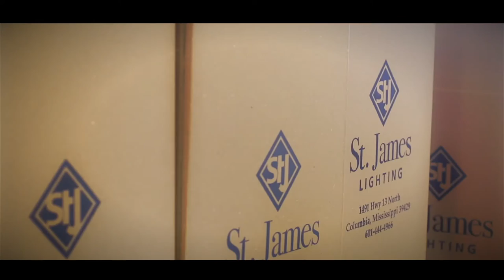St James Lighting - Columbia, MS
At St. James Lighting, they create more than light fixtures.  They design, develop and deliver the most elegant and long lasting lighting fixtures that money can buy.

At St. James Lighting, beauty starts here.